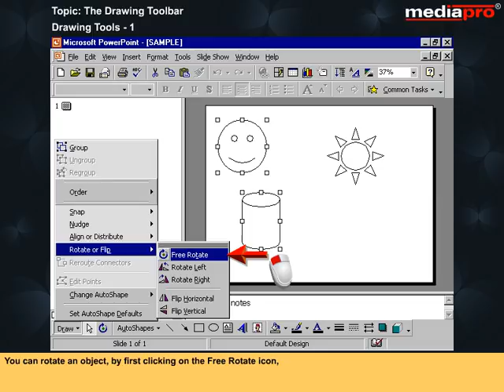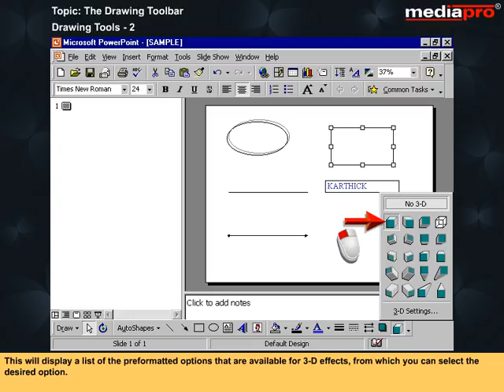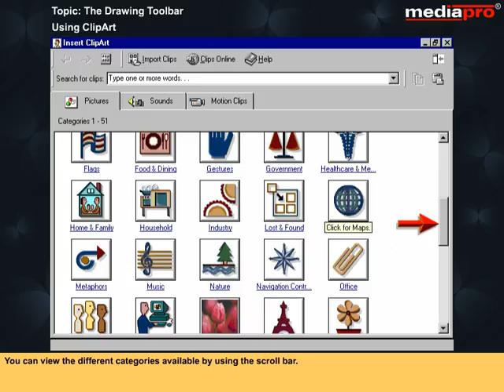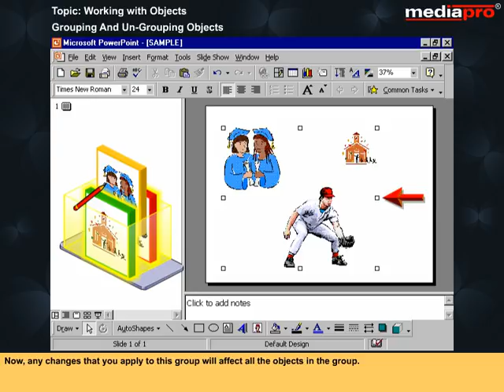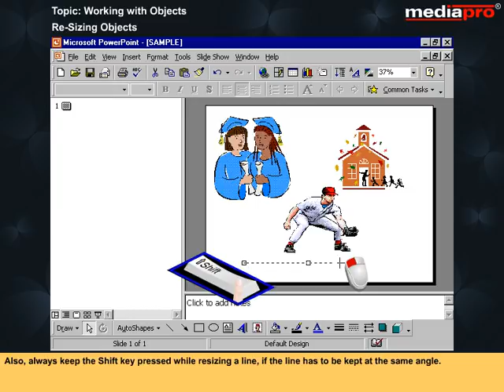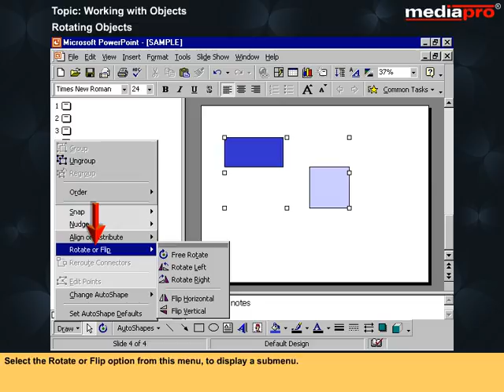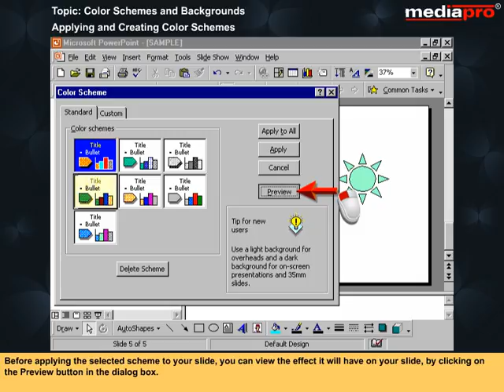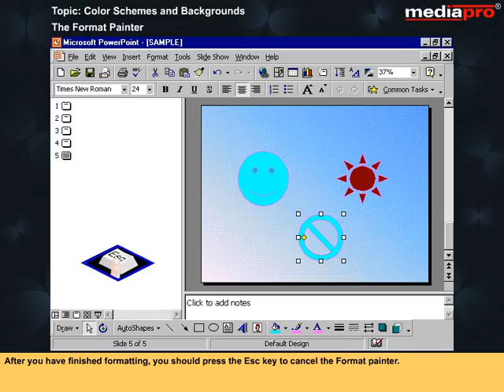Chapter 04 - Pictures and Background (Hindi)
This course introduces you to Microsoft PowerPoint - a graphical Presentation application that is included in the Microsoft Office suite that can be used to help users design, create and edit presentation material.  You will learn to work with the PowerPoint application and create slides, which are the basic building blocks of PowerPoint Applications.  You will learn to use the various Toolbars available in PowerPoint and to understand the different views that PowerPoint allows you to work in, such as the Slide View, Outline View and Slide Sorter view. You will also learn about the predefined layouts that are available and how to select one of them using the AutoLayout option and to format the text in the presentation as well as to add pictures to the presentation, specify color schemes and add backgrounds. In this course you will see how the presentation can be printed to different types of media, depending on your requirement and to run your presentation as an electronic slide show and to add transitions to your presentation so that the presentation moves smoothly from one slide to the next.  You will also learn to specify the duration for which each slide is present on the screen and also to hide slides that you do not want to display in a particular slide show.  You will see how you can make the presentation more appealing by adding animations to the slides and adding pictures, motion clips, sound, etc. from the Microsoft clip gallery. You will also learn to use the meeting Minder to add additional comments or points to the presentation after it has been completed. You will learn to work with existing Templates as well as to modify or create new ones, so that you can achieve the same look and feel across all the slides in your presentations. You will learn to organize your presentations by manipulating files and folders and to use the Pack and go option that will enable you to carry your presentation to other computers.  You will also learn to enhance your presentations through the use of tables and charts.  You will also see how the PowerPoint options can be customized to suit your requirements.  You will learn to print the different elements of your presentation, such as Slides and Outlines.  You will also see how the presentation can be printed on paper as well as overhead transparencies.  You will also see how PowerPoint makes use of the Object linking and embedding (OLE) technology to allow objects from other applications to be linked or embedded in a presentation.